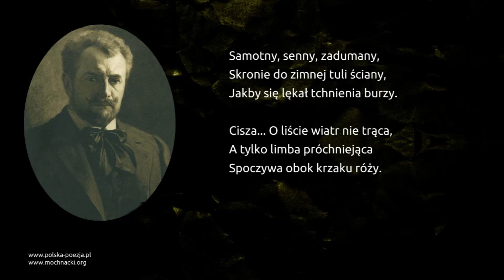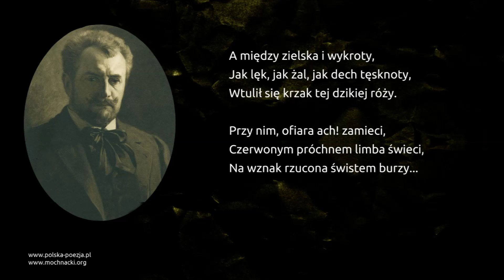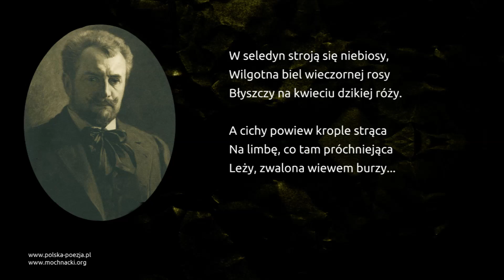Jan Kasprowicz - Krzak dzikiej róży w Ciemnych Smreczynach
Wiersz Jana Kasprowicza "Krzak dzikiej róży w Ciemnych Smreczynach" w interpretacji Doroty Godzic oraz Bożeny Adamek.